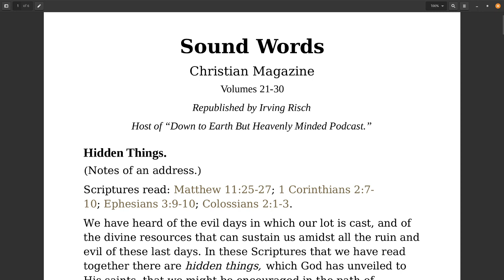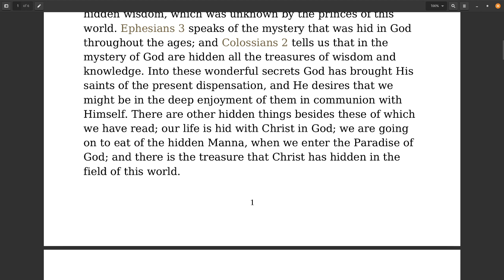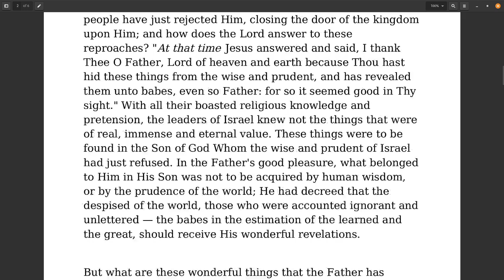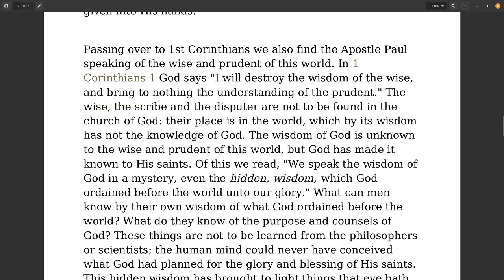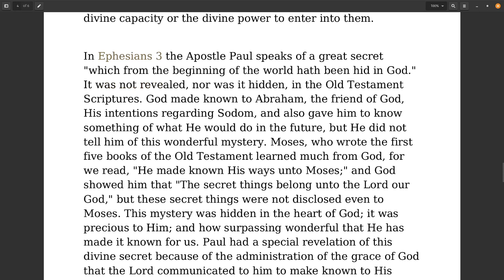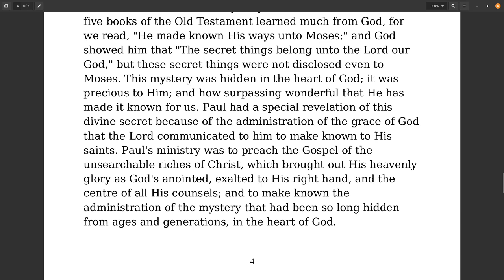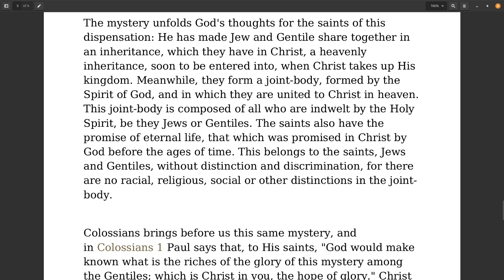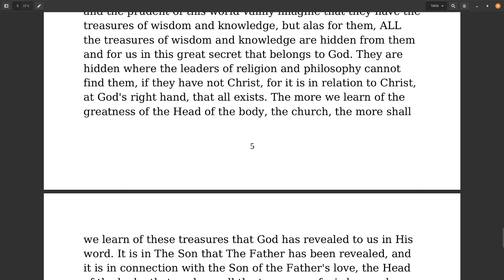Sound Words, Hidden Things